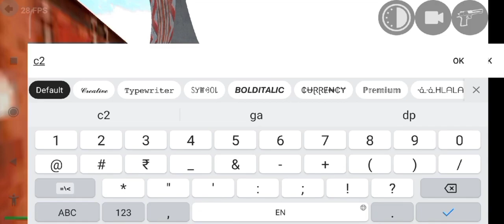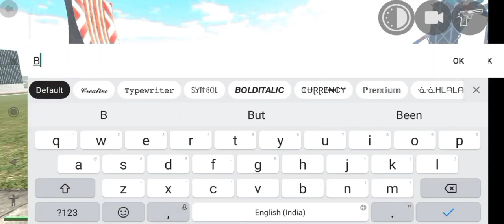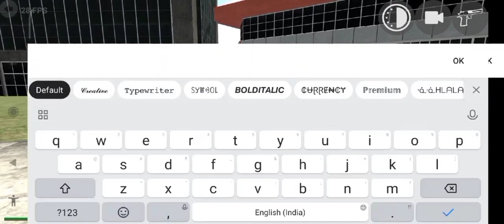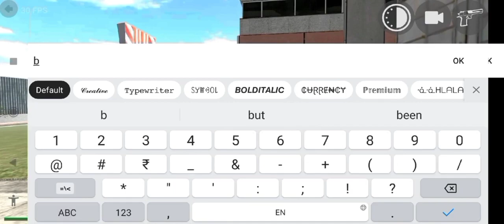Batman in Indian Bike Driving 3D ! Character Upgrade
video queries -

3d game indian bike
bike numbers
bike numbers
gta 5
V
number bike
techno blaze
techno gamerz
techno gamerz
techno gaming
techno
gameplay
legend Gamer
Indian bike 3d
legend gaming
igs gamer
indian bike
indian bike 3d
igs gaming